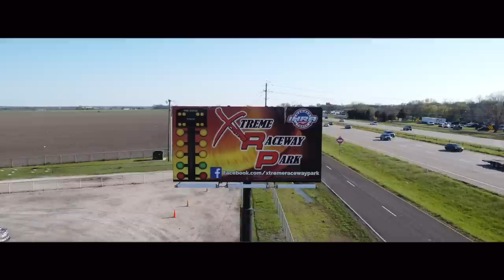MARCH MANIA 3 | WEDNESDAY NIGHT TESTING AT XTREME RACEWAY PARK | + PREDICTIONS ON THE 20K SHOOTOUT!